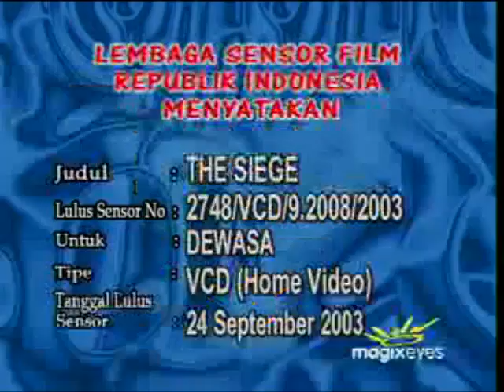Opening to The Siege (1998) 2004 VCD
Released in a double-feature VCD with Broken Arrow.

The opening is as follows:

Magixeyes Entertainment logo
20th Century Fox Home Entertainment logo
AVAILABLE ON VIDEO
Minority Report trailer
Independence Day trailer
Warning screen
STLS/Disc info screen
1995 20th Century Fox Home Entertainment logo
20th Century Fox logo